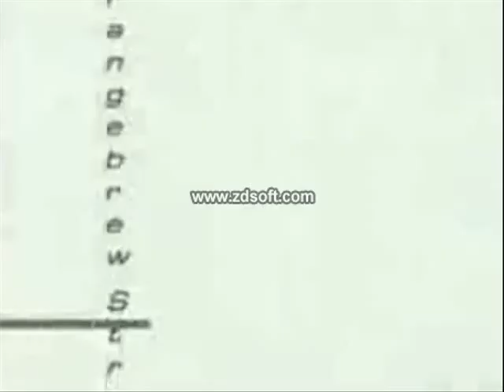Strangebrew Opening Intro